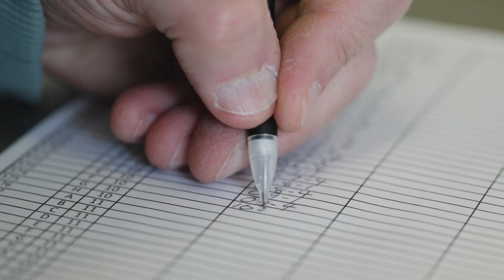New wine grape variety may be the answer to your prayers.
After decades of testing, Cornell grape breeder Bruce Reisch has released a high-quality white wine grape that is also disease resistant.